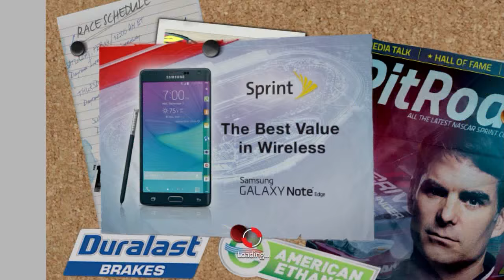Nascar '15 - 07 - Plus c'est facile, plus c'est dur !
La Nascar. Ça sent bon la country music, la saucisse et la gomme brulée !
Rejoignez-moi pour une saison en mode carrière et pour voir si on peut faire la meilleure saison possible !